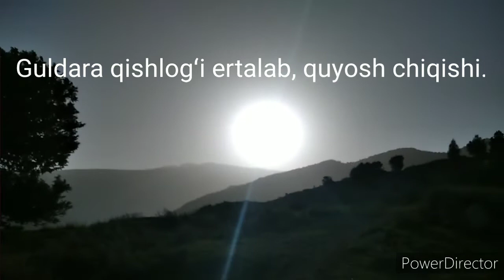Guldara,# tabiat manzaralari.